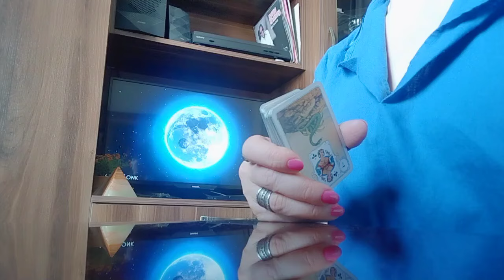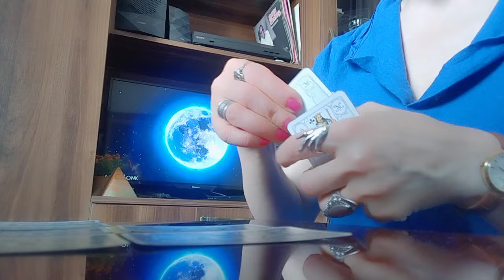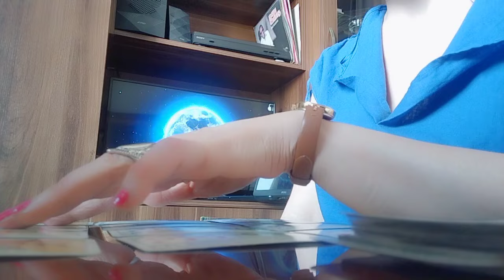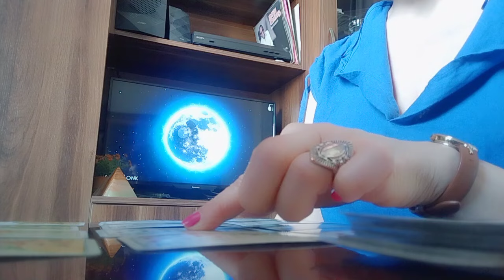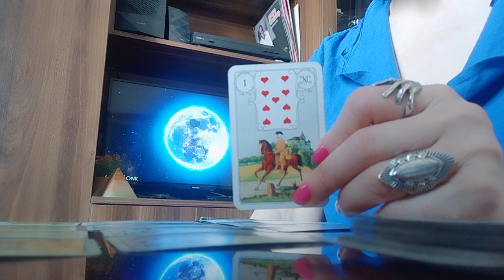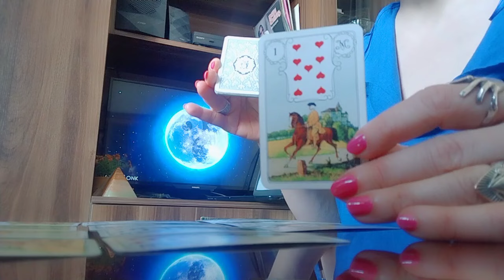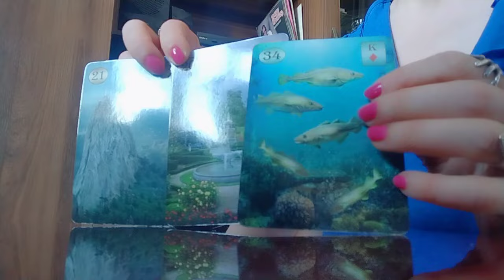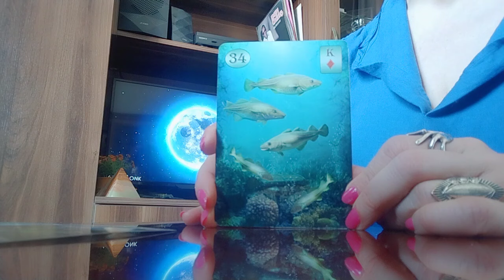რამდენად შორს ხართ ან ახლოს ჩანაფიქრისგან როგორ ხედავს ამ გზას ტარო💒💫✨